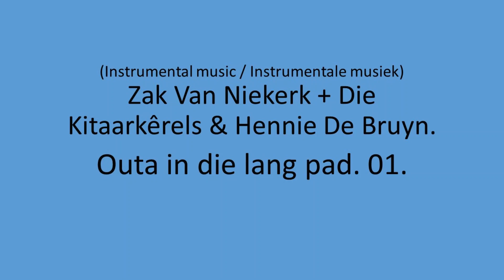Zak Van Niekerk + Die Kitaarkerels & Hennie De Bruyn - Outa in die lang pad. 01.